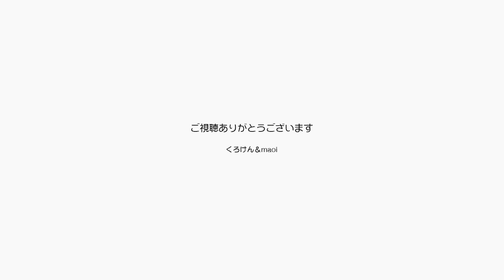こりゃかわいい！無心に人形を投げて遊ぶジャンくん【Jean & Pont 1725】2019/4/27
ジャンくんは大人になればなるほど子供帰りしていると思います。
この犬の人形が丁度いい感じの形と重さで投げやすく、飛んだ後にも面白い動きをするので、最近のジャンくんのお気に入りです。
こんなふうに無邪気に遊ぶジャンくんを見ていると幸せになります。
パパはフォークソング同好会で歌ってきました。